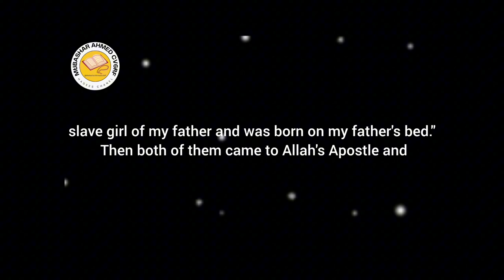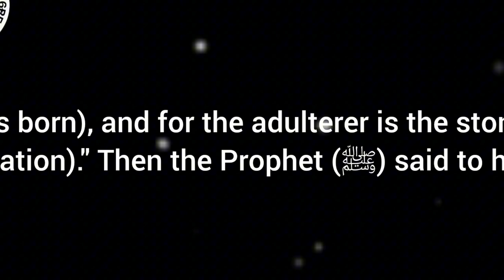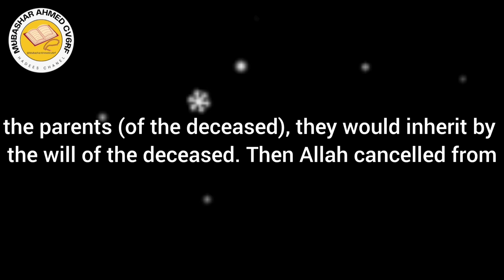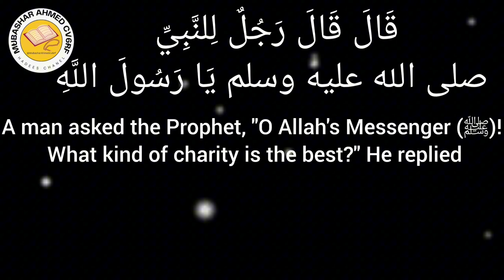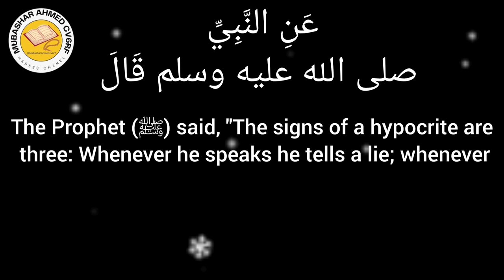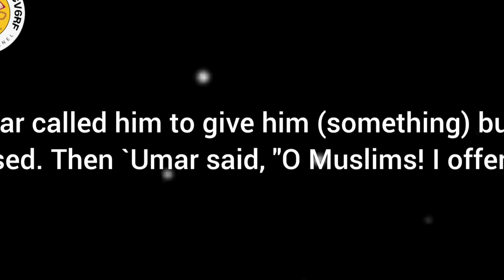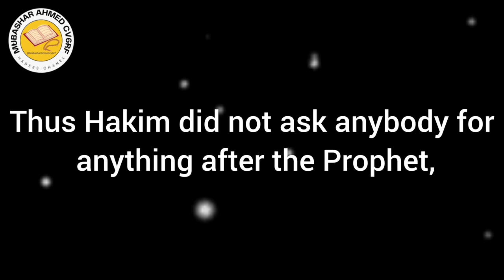Why scary hadith every muslim must know Just Won't Go Away2745-2750|Mubashar Ahmed 487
THIS IS THE 100%HALAL CONTENT ACCORDING TO QURAN AND SUNNAH CONTENT HADITH OF PROPHET MUHAMMAD ﷺ MOST POPULAR HADEES EVERYONE WATCH NOW AND LET US SUPPORT CLICK THE BUTTON SUBSCRIBE AND LIKE SHARE THANKS FOR WATCHING,
There are several hadiths in Islamic tradition that are often described as "scary" or "frightening" because they vividly describe the consequences of sinful behavior, the reality of the afterlife, or the severity of certain punishments. These hadiths serve as powerful reminders of the importance of piety, repentance, and adherence to Islamic principles.

Examples of "Scary" Hadiths:
Hadith about the Grave:

The Prophet Muhammad (sallallaho alaihi wasallam) described the grave as a place where the deeds of a person are reviewed. He mentioned that after a person is buried, two angels, Munkar and Nakir, come to question the deceased about their faith and actions. If the person lived righteously, they would experience comfort, but if not, they would face a terrifying and painful experience.
Hadith on the Punishment of the Grave:

The Prophet (sallallaho alaihi wasallam) said, "When one of you dies, he is shown his place (in Paradise or Hell) morning and evening, and if he is from the people of Paradise, he is shown the place of the people of Paradise, and if he is from the people of Hell, he is shown the place of the people of Hell." (Sahih al-Bukhari)
Hadith on the Bridge of Sirat:

The Bridge of Sirat is described as a narrow and sharp bridge over Hellfire that everyone must cross on the Day of Judgment. Those who were righteous in their lives will cross it safely, while those who were sinful might slip and fall into Hellfire. The Prophet Muhammad (sallallaho alaihi wasallam) warned of the severity of this moment, where even the most pious will be in a state of great anxiety.
Hadith about the Signs of the Hour:

The Prophet (sallallaho alaihi wasallam) mentioned several signs of the Day of Judgment, many of which are frightening. These include widespread corruption, the appearance of the Antichrist (Dajjal), and natural disasters. These signs serve as a reminder of the temporary nature of the world and the imminence of the afterlife.
Hadith on the Destruction of Previous Nations:

The Prophet (sallallaho alaihi wasallam) warned that nations before us were destroyed for their sins, such as arrogance, greed, and neglecting the commands of Allah. He emphasized that Muslims should learn from these examples and avoid similar behaviors to escape a similar fate.
These hadiths, while alarming, are meant to instill a sense of fear and awareness in believers, encouraging them to live righteously and seek forgiveness for their sins. They are reminders of the serious consequences of neglecting religious duties and the importance of preparing for the afterlife.
your search,
amazing hadith of prophet muhammad saw
hadees qudsi of prophet muhammad saw
daily hadith of prophet Muhammad ﷺ most Generous Sahih Al-Bukhari
hadees of prophet muhammad
prophet muhammad sallallaho alaihi wasallam
muhammad sallallaho alaihi wasallam story
description of prophet muhammad saw
islamic hadees channel
islamic lectures
sahih bukhari hadees number
sahih bukhari hadees shareef
sahih bukhari hadees in english
sahih muslim hadees in english
sahih muslim hadees shareef
hazrat muhammad sallallaho alaihi wasallam story